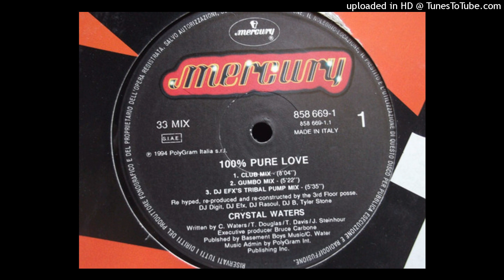Crystal Waters - 100% Pure Love [Club Mix] 1994